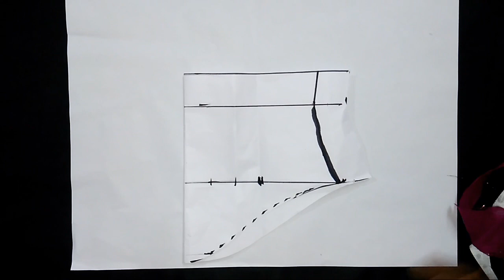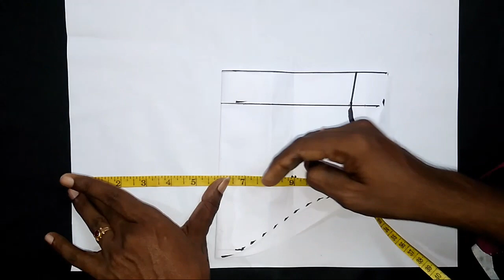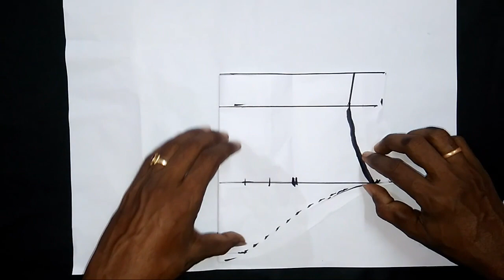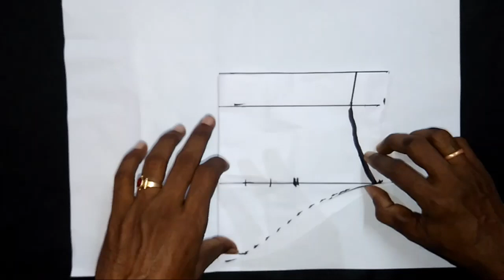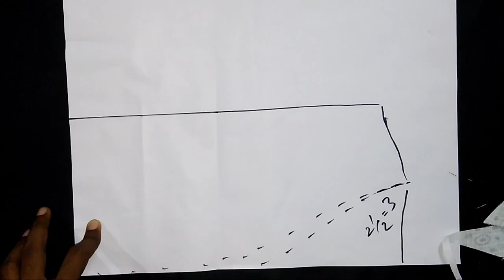Blouse puff sleeve cutting tutorial in tamil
blouse puff sleeve  எப்படி வெட்டுவது என்பதை இந்த வீடியோவில் பதிவு செய்து உள்ளேன்